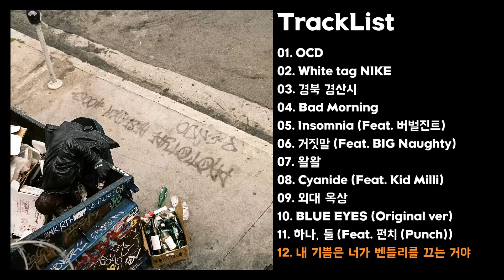[Full Album] 김승민 - PROTOTYPE RESEARCH #0063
Tracklist
[00:00] 01. OCD
[02:38] 02. White tag NIKE
[06:08] 03. 경북 경산시
[09:14] 04. Bad Morning
[12:06] 05. Insomnia (Feat. 버벌진트)
[15:25] 06. 거짓말 (Feat. BIG Naughty)
[19:00] 07. 왈왈
[22:33] 08. Cyanide (Feat. Kid Milli)
[25:20] 09. 외대 옥상
[28:10] 10. BLUE EYES (Original ver)
[30:54] 11. 하나, 둘 (Feat. 펀치 (Punch))
[34:15] 12. 내 기쁨은 너가 벤틀리를 끄는 거야